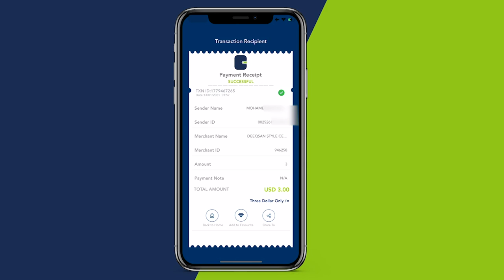Gudoomiyaha gobolka banaadir oo laga codsaday In cid gaar ah uusan u xirin G degmada Xamar wayne.